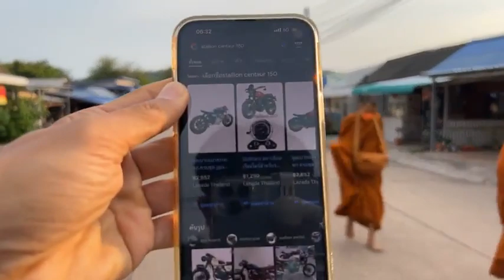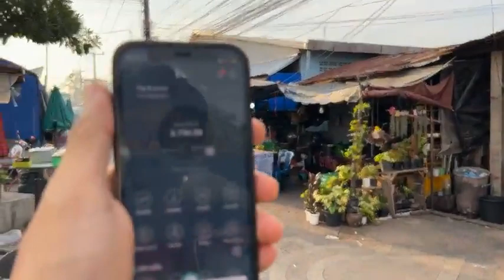Live บิณฑบาต ณ ชุมชนตลาดด่านช่องเม็ก 29/4/65